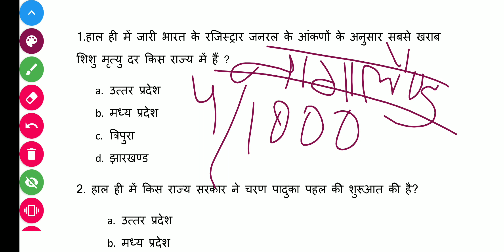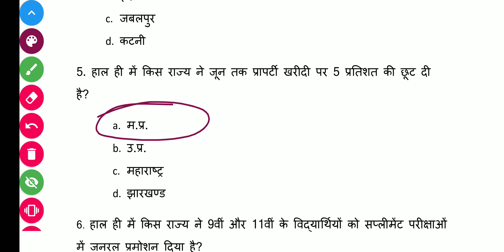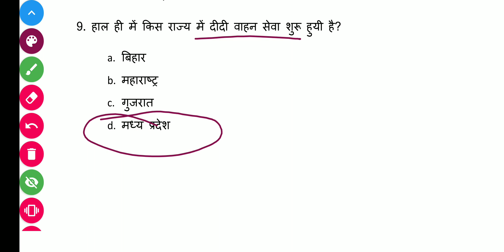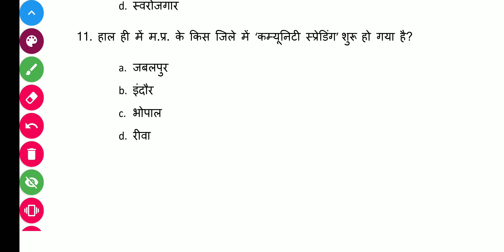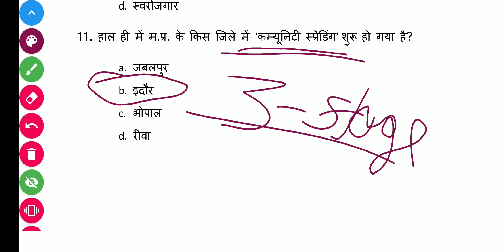MADHYA PRADESH WEEKLY CURRENT AFFAIRS/CA-04/18-24 MAY 2020| MP DAILY CURRENT AFFAIRS| SUNDAY CA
MADHYA PRADESH WEEKLY CURRENT AFFAIRS/CA-04/

18-24 MAY 2020| MP DAILY CURRENT AFFAIRS|

मध्य प्रदेश साप्ताहिक (sunday) current affairs series

watch playlist for more videos related to Madhya pradesh current affairs-

watch playlist for Madhya pradesh GK-